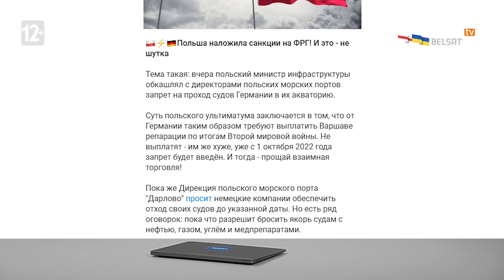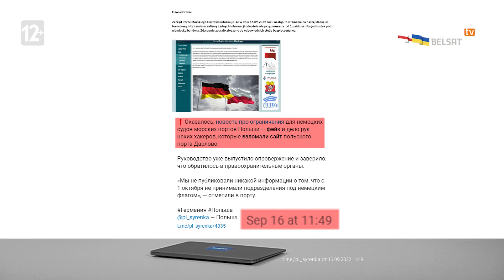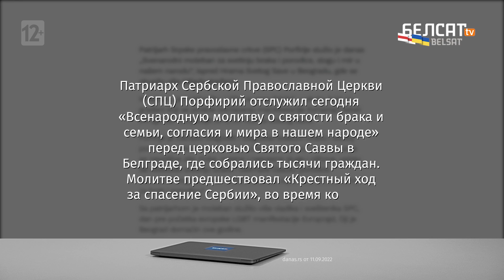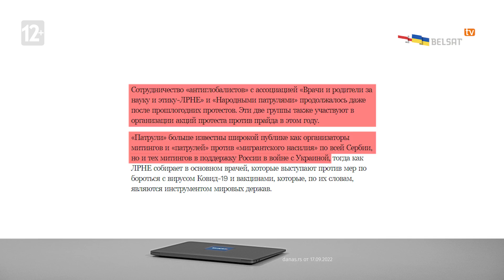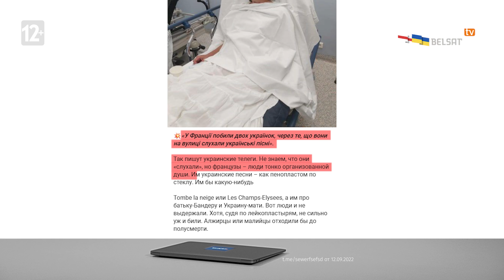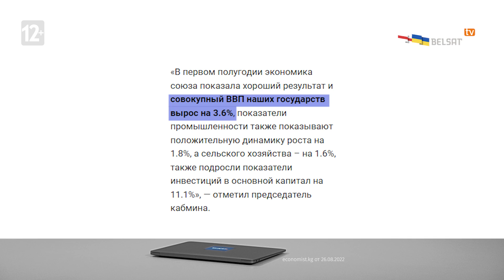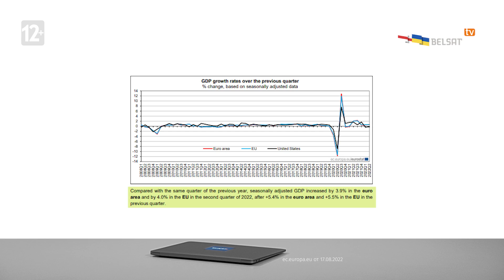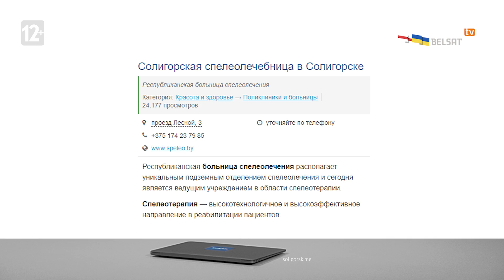Лукашенко испортил показатели ЕАЭС / Лукавые новости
Интеграция в ЕАЭС так успешно углубилась, что ВВП союза только растет, в то время как в ЕС началась рецессия! К такому выводу пришла сотрудница Белтелерадиокомпании Мария Петрашко, запутавшаяся в цифрах. Придется ее поправить.

Это программа "Лукавые новости", где мы разоблачаем вранье и пропаганду.

Если вы, читая новости, тоже сталкиваетесь с фейками, обязательно присылайте их нам – и мы их разберем

00:00 Анонс
00:12 Эйсмонт попался на утку о конфликте между польским портом и немецкими кораблями
02:23 Проверили, можно ли донести на соседа в Швейцарии
04:36 Сербы вышли на акцию протеста с портретами Путина
06:58 "Француз", напавший на украинок, – русский!
08:15 Лукашенко испортил показатели ЕАЭС
10:17 Шахты в Солигорске – не работа, а санаторий!

Коллаж: "Лукавые новости"